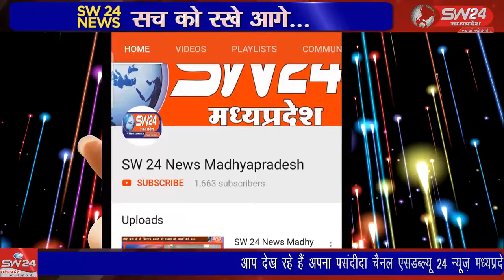SW 24 News Madhyapradesh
कोतवाली पुलिस को मिली बड़ी सफलता हाथ लगी है जिसमें चोरी के आरोपीयों को गिरफ्तार कर माल बरामद किया है । टीकमगढ़ से सुबोध पाठक की रिपोर्ट